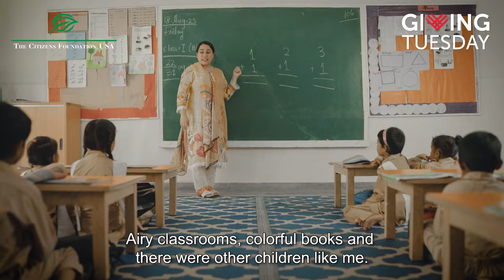Hina's Story of Change! ChangeBeginsWithEducation (USA)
As we embrace the spirit of Giving Tuesday, we're excited to share Hina Shoukat's inspiring story with you that reflects the power of education.

Watch the video to discover how Hina, a TCF alumna from Bhains (Cattle) Colony, escaped the cycle of poverty. Learn how her success became a catalyst - opening doors for girls in her family and community to pursue education - and shifted a community's mindset in favour of girls' education.

Click on the video to hear Hina narrate her story in her own words.